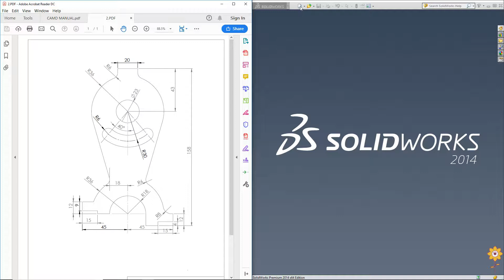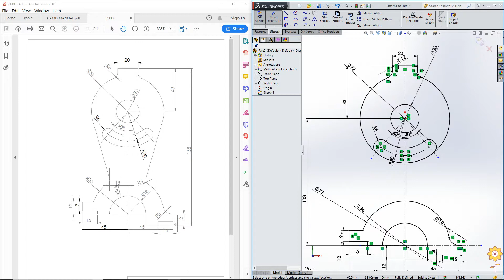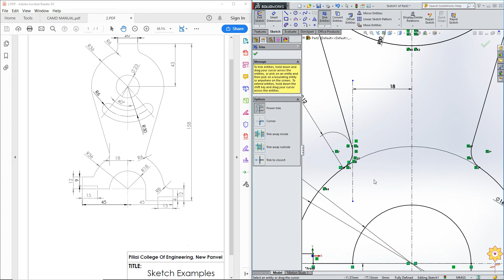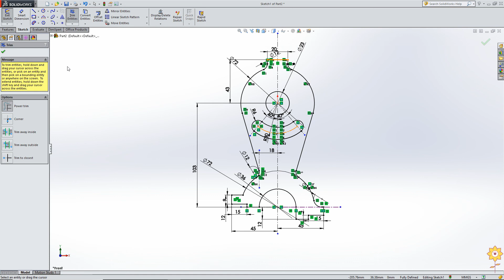Practice problem on sketcher workbench |#10| PCE | Prof. Binsu Babu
In this tutorial we are understanding how to sketch a part using sketcher workbench in Solidworks.